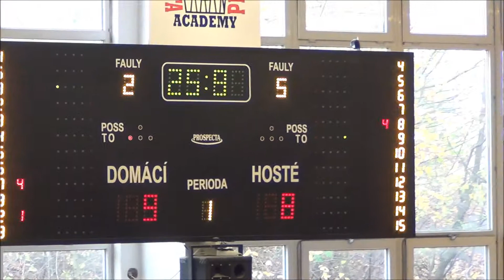10112013 U13 Sokol Pražský vs Sokol Vyšehrad 1Q